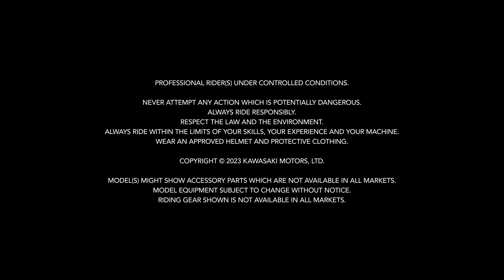Just Ride | The All-New 2024 Eliminator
When the streets are calling, answer with the all-new 2024 Eliminator motorcycle. This bike shakes up convention with a sleek and low design, a low and comfortable seat, and light and easy handling for the most approachable cruiser from Kawasaki yet. Don’t overthink it—timeless design has been combined with modern technology so you can JustRide.